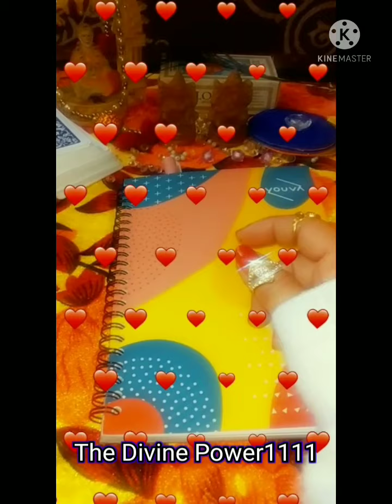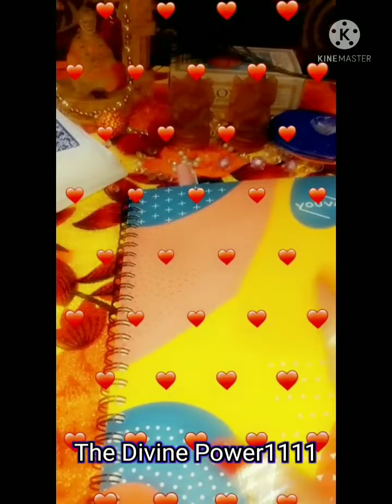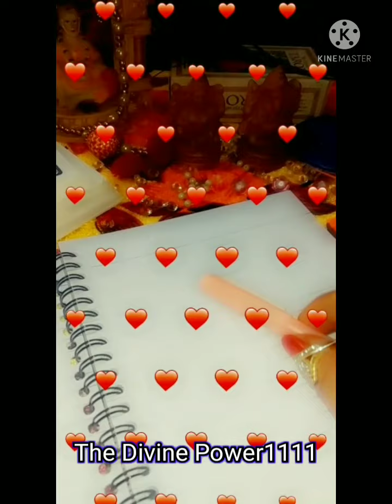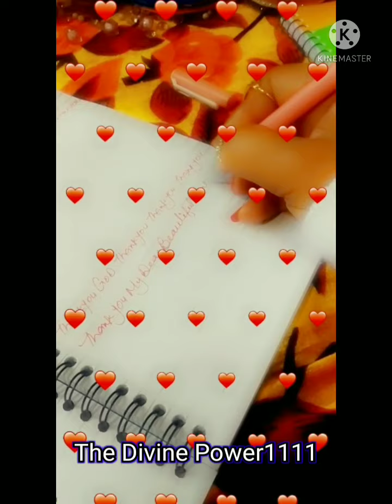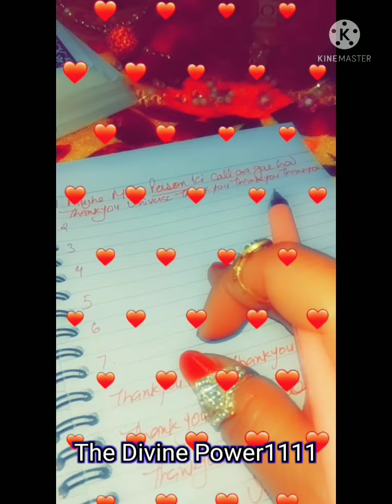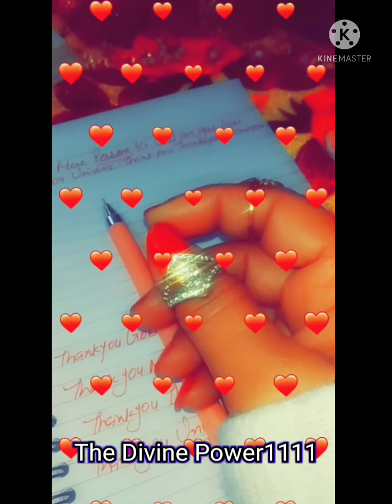777 Miracle Technique to manifest love, job and everything you want! get your love back in 7 days ❤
Hey my pure souls 😊❤

By this technique you can manifest anything you want!!
Get Your LOVE back in 7 days!
Always remember that result depends on your positivity, good vibrations and your believe on law of attraction ❤

Things required-
1) Red pen
2) Any type of Notebook, register or journal ( which is your personal)

Stay positive ❤🙏🏻